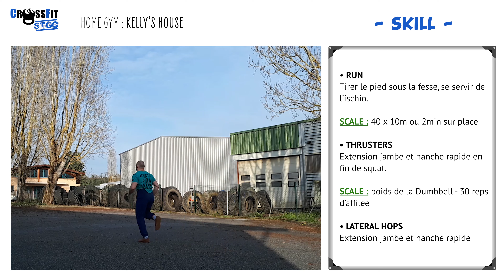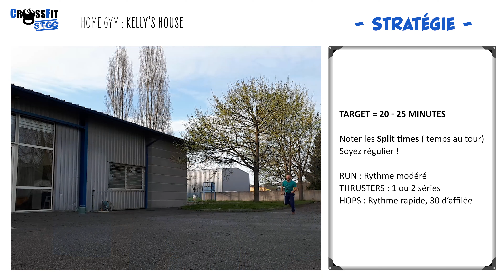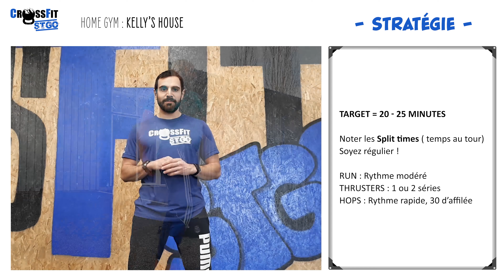WOD DU 31 MARS 2020 - Crossfit ST-GO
HOME GYM: "Kelly's House"
Workout Definition
5 Rounds For Time:
400 Meter Run
30 Dumbbell Goblet Thrusters
30 Lateral Hops Over Dumbbell

HOME GYM: "Kelly's House" (No Equipment Version)
Workout Definition
5 Rounds For Time:
400 Meter Run
30 "Odd-Object" Thrusters
30 Lateral Hops Over "Odd-Object"